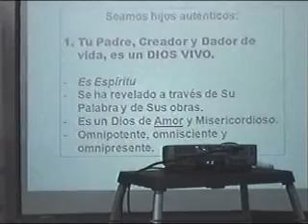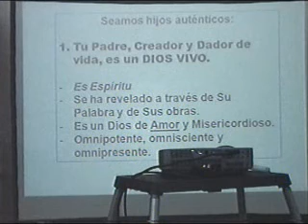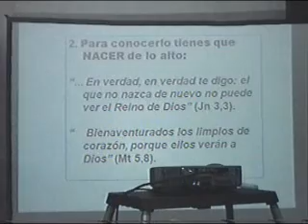13) La primavera del Padre - Dr. Ricardo Castañón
(San Miguelillo CC) Charla del Dr. Ricardo Castañón en la Parroquia de la Divina Providencia.